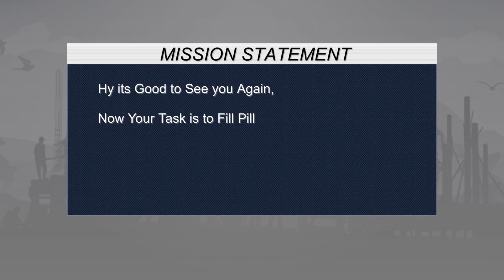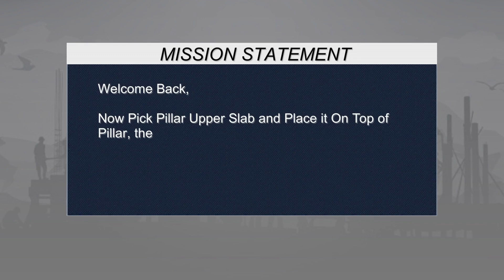Long Trailer Truck Transporter Excavator | Construction Vehicles Delivery | Android Gameplay